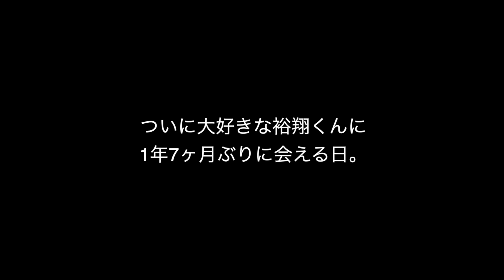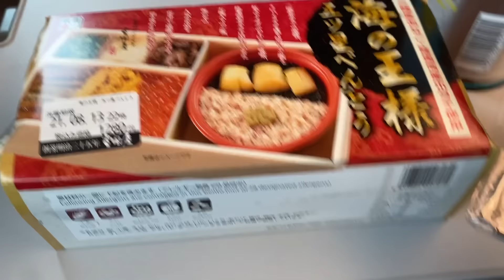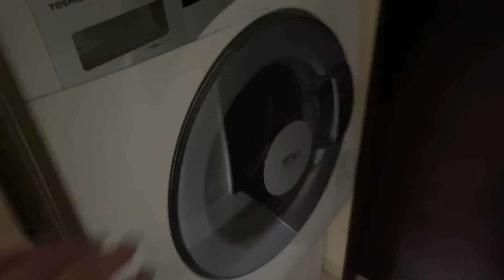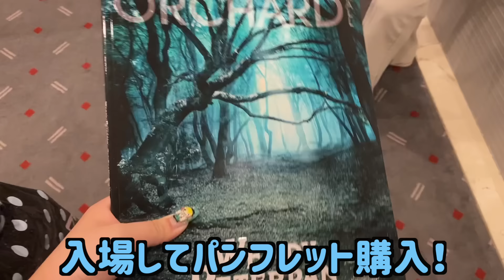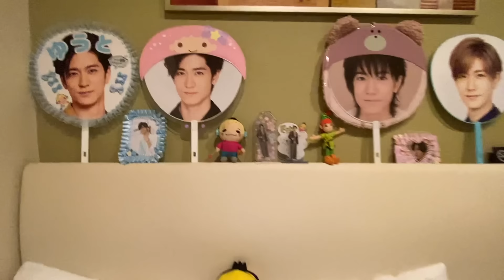1年7ヶ月ぶりに裕翔くんに会いに行った